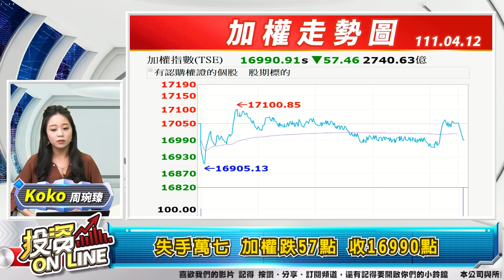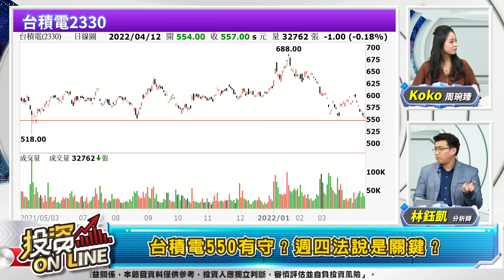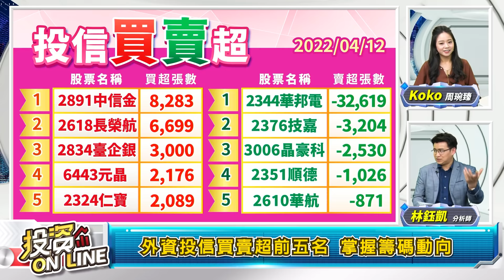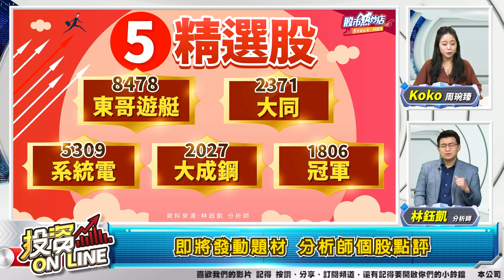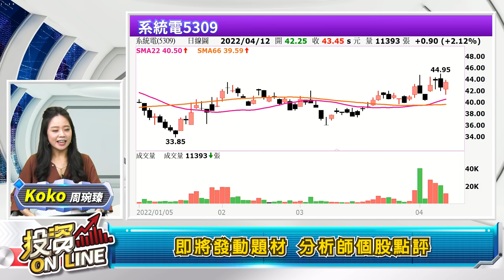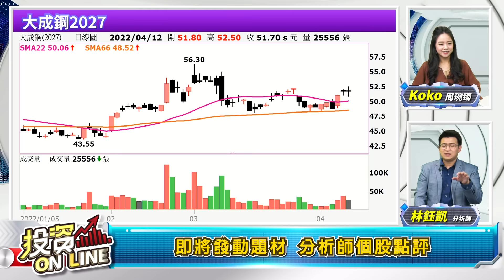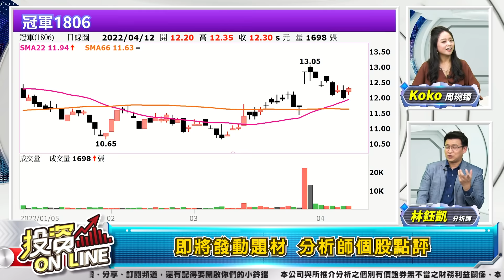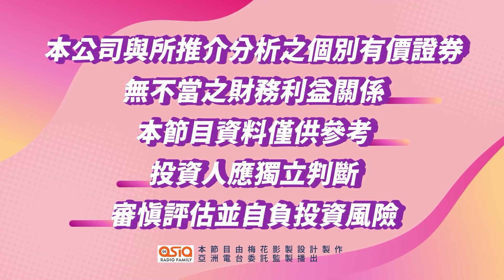【投資online】東方有疫情 西方有通膨 台積電550大底保衛戰 法說會是關鍵？台電不給力 5檔通膨越高漲越大的隱藏飆股 主持Koko(周琬臻)/林鈺凱分析師 2022.04.12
主持人：Koko(周琬臻)
來賓：林鈺凱分析師

章節重點：
00:00投資Online247預告
01:01歡迎光臨投資Online！
02:28失手萬七 加權跌57點 收16990點
03:12櫃買跌1.62點 收205.29點
03:40美股跌 台股開低走高 怎看？
04:08台積電550有守？週四法說是關鍵？
06:39三大法人合計賣超金額130億元
06:52外資投信買賣超前五名 掌握籌碼動向
08:23聚焦全球財經焦點 掌握股市投資關鍵ㄈ
08:55股市熱炒店 財經話題不斷線
09:06如何挑選弱中透強股？
09:42月季線之上 面面俱到
11:25即將發動題材 分析師個股點評
19:39股市熱炒店 財經話題不斷線
19:44【Q&A 診股專門店】
19:45 Q1：奇鋐反彈，季線有守嗎？
20:33 Q2：欣興跌到前一波低點附近怎看？

▍九八新聞台@大台北地區 FM98.1